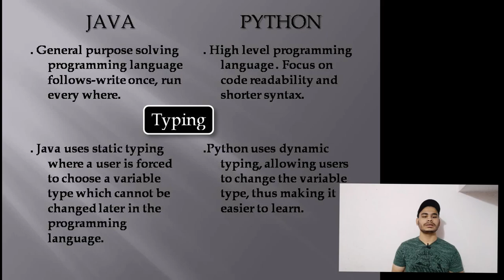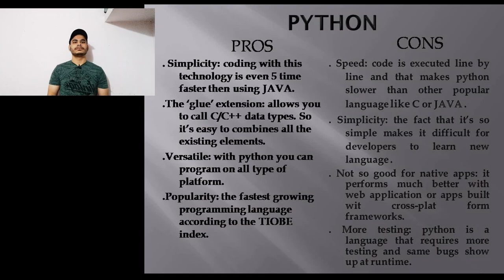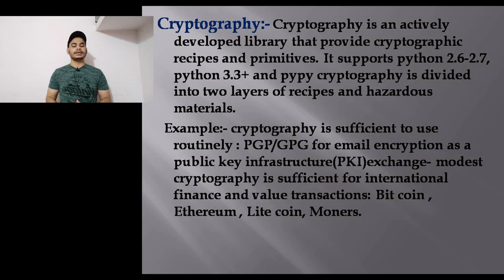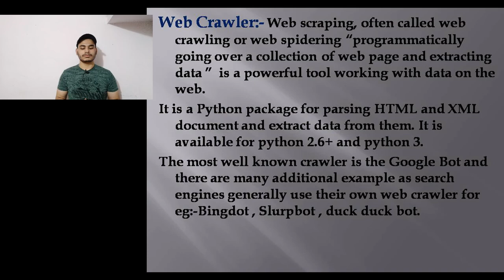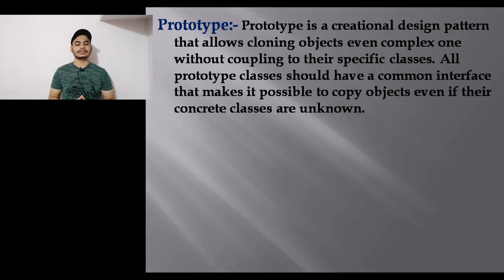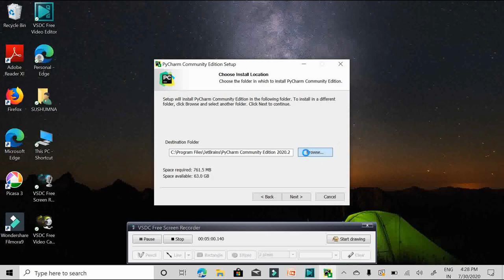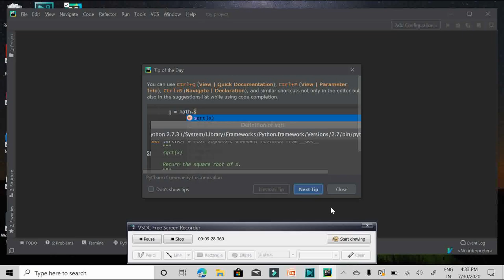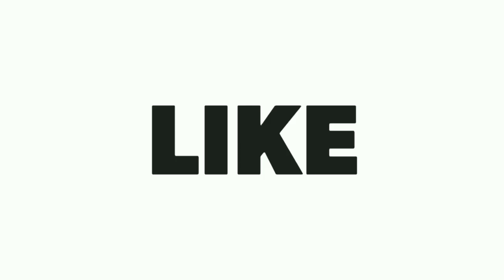Python tutorial session2/INNOVATION TO REVOLUTION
In this video you will get to know about python programming language and some major concepts about it.
Content in this video are:-
1. Difference betweenJAVA and Python
2. Pros and cons of Python
3. Application of python
4. Which code reader to download